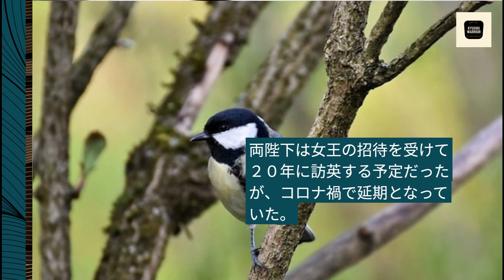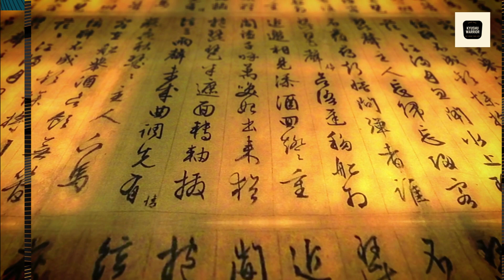天皇、皇后両陛下の訪英発表、６月下旬 Japan Emperor, Empress to Visit Britain in June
宮内庁は２７日付で、天皇、皇后両陛下が６月下旬に国賓として英国を公式訪問される準備を進めていると発表した。Japan’s Emperor Naruhito and Empress Masako are making preparations to visit Britain as state guests in late June, the Imperial Household Agency said Saturday.